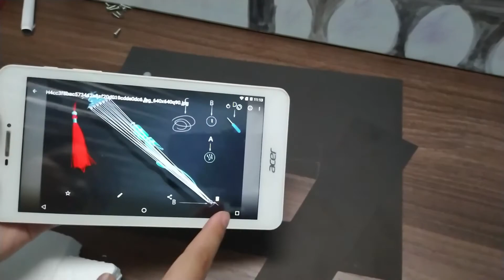DIY Detailed instructions on how to make a flute and instrument for ancient dolls. Ma Dao To Su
❤ Link to the product I bought in the video, you can refer to more:
SHOPEE *
1. Buy doll body:
2. Buy full doll set:
I share with you how to make Lam Tram - Lam Vong Co and Wei WuXian - Wei Anh Bamboo Flute in MA Dao Patriarch \ Tran Tinh Lenh. Very simple from styrofoam - hard paper - very beautiful straws for dolls.making a guitar#making a flute#madaotosu